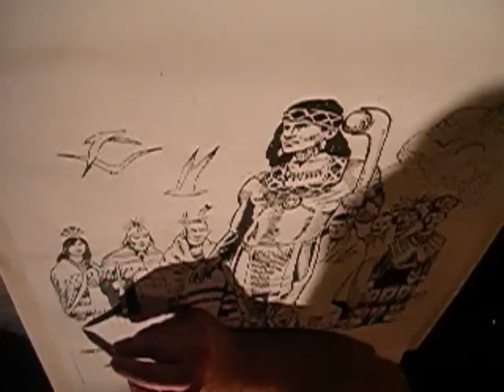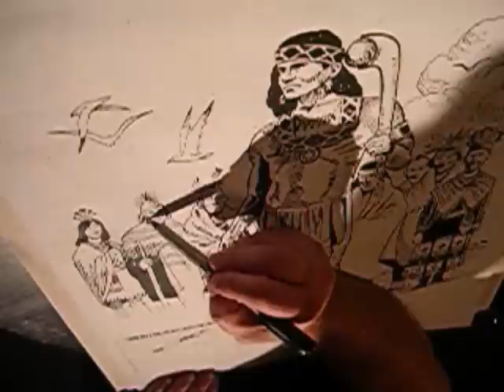King Philip's War 6.35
King Philip's War